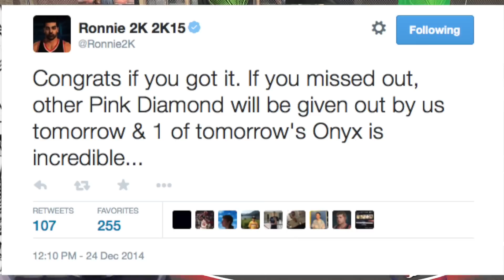OMG NEW SPECIAL SECRET ONYX PLAYER TOMORROW! DETECTIVE STG TRIES TO READ RONNIE 2K's BRAIN! NBA 2k15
Lets Talk!

Making videos is a passion of mine! I love to make videos that are entertaining for all of you guys, from In Real Life basketball, to Nba 2k15 discussions, Madden 15, MUT 15, WWE 2k15  and so many other miscellaneous things! My NUMBER 1 priority on YouTube are my loyal subscribers, so what are you waiting for, get ready, enjoy the ride, and welcome, to TeamSTG!